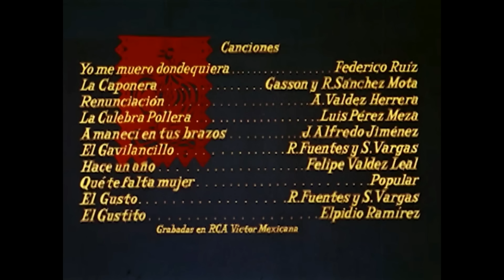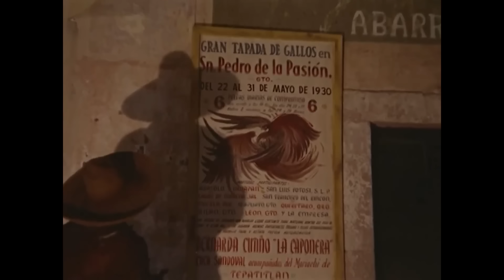El Gallo De Oro (1964) Las 100 Mejores Peliculas Mexicanas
El humilde pregonero Dionisio recibe un gallo dorado moribundo al cual logra revivir con sus cuidados. Al jugarlo en la feria de San Juan del Río, el gallo vence a uno del gallero Lorenzo Benavides, figura importante de los palenques y amante de "la Caponera". Impresionado por la mujer, Dionisio le atribuye una influencia mágica en su victoria. Lorenzo intenta por todos los medios comprarle el gallo a Dionisio pero éste se niega. Sólo el poder de seducción de "la Caponera" logrará convencerlo.